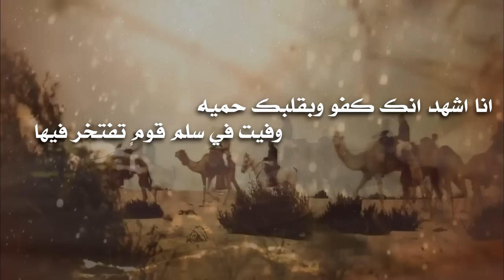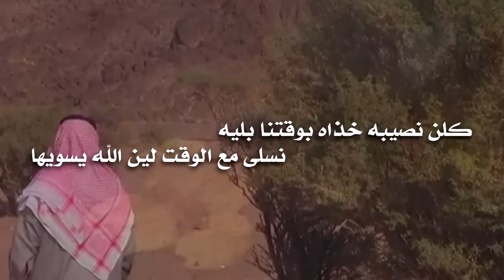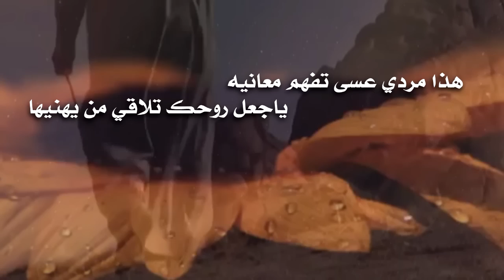كلمات هيبة شموخ اداء هاجس الود